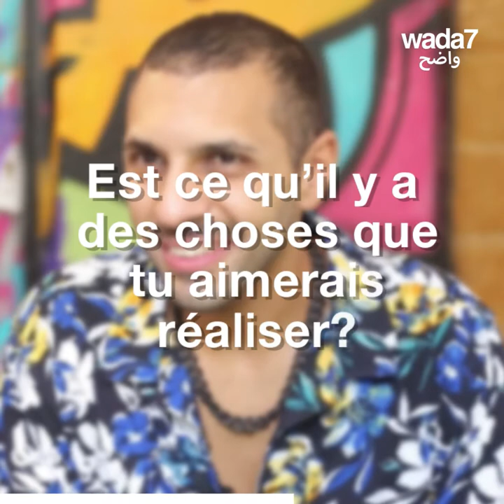Abouelrouss: "Je rêve de chanter avec Ruby"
Wada7 a rencontré le chanteur qui fait danser les égyptiens... Fera-t-il bientôt un duo avec Ruby ?

Wada7 Original